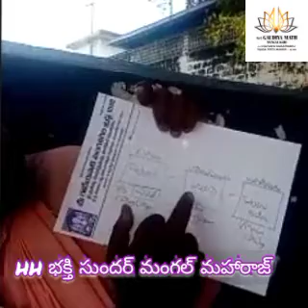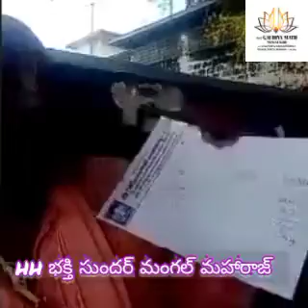శ్రీ శ్రీ శ్రీ త్రిదండి భక్తి సుందర్ మంగల్ మహారాజ్ వారి చే ఈరోజు ఉదయం *శ్రీమద్ భాగవతం class 4